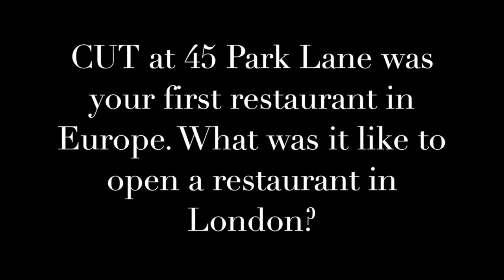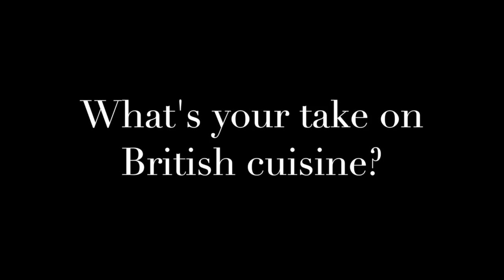WOLFGANG PUCK INTERVIEW AT BOROUGH MARKET IN LONDON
This video is an interview with celebrity chef Wolfgang Puck at Borough Market in London. This Wolfgang Puck interview covers everything from the chef's views on London restaurants to his upcoming plans. You can see more on the A Lady in London blog